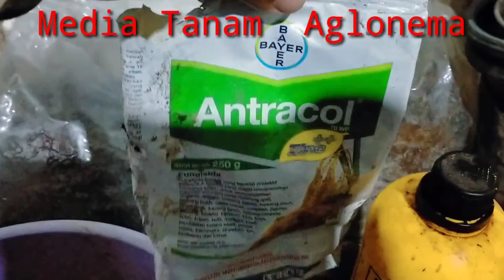Media / Tanam yang subur untuk semua tanaman, Cara membuat media tanam pot dan polybag yang Terbaik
DESKRIPSI